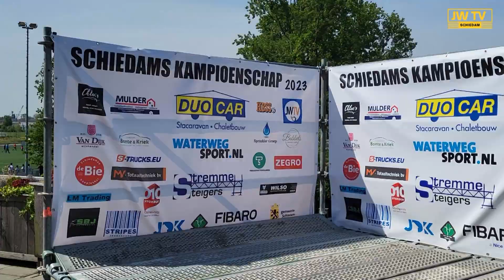Schiedams kampioenschap jeugdvoetbal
Zaterdag vond bij HBSS het Schiedams kampioenschap jeugdvoetbal plaats.
JW TV sprak met organisator Mischa Keemink.
Ook was  er de loting voor het kampioenschap senioren.